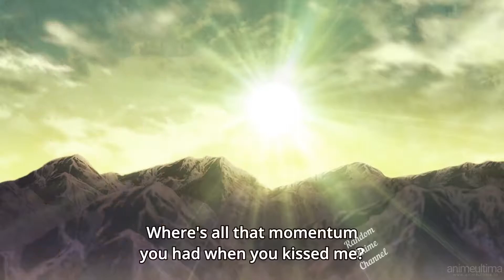When A Cute Tsundere Gave You A Kiss (Must Watch)